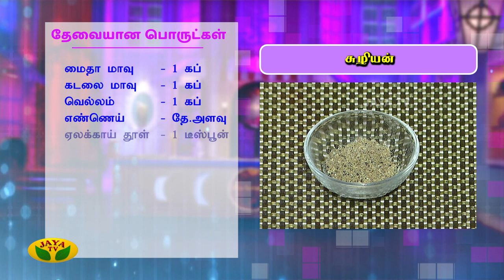தீபாவளிக்கு சுழியன் / Suliyam Recipe - Sweet Suliyam / Diwali Recipes | Adupangarai | Jaya TV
KitchenQueen segment is to celebrate the housewives totally. Housewives from different regions take part in this segment of Adupangarai and explain us the recipe and procedure of their signature dishes.

Category Entertainment